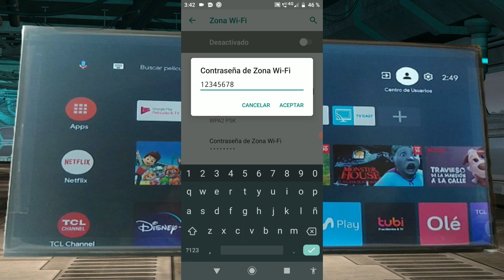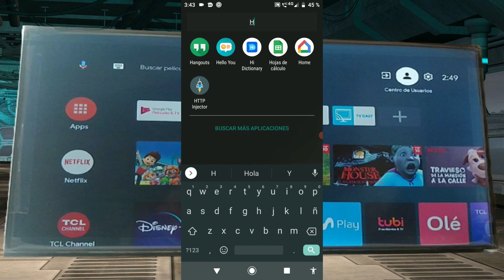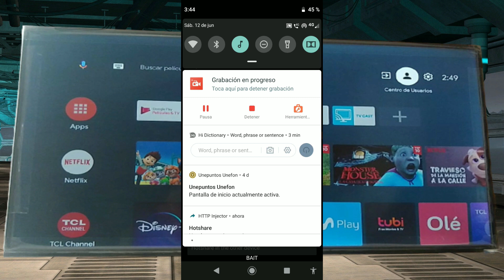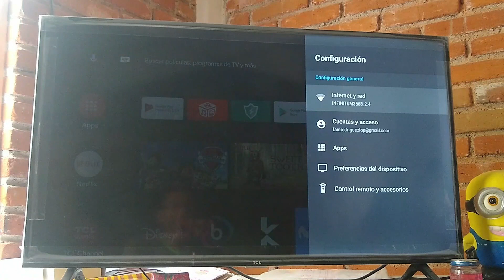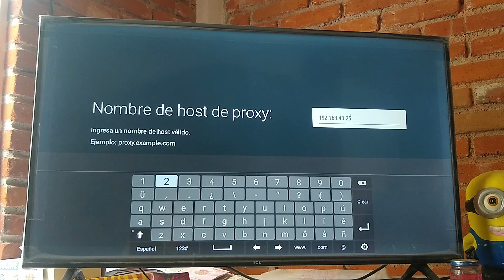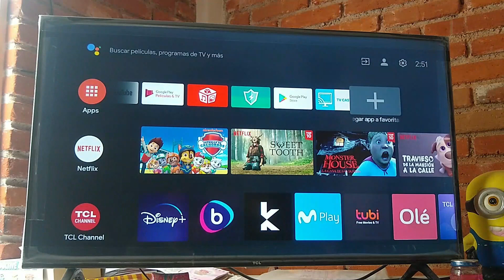compartir internet con Smart tv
en este video te enseño como compartir el internet de nuestro teléfono ha la Smart tv usando la aplicación http injector ya que con esta aplicación nos va ha permitir activar el hostpot de nuestro teléfono para poder compartir ala Smart tv